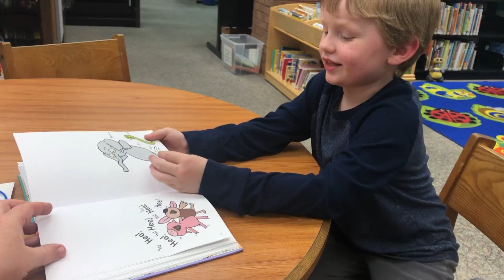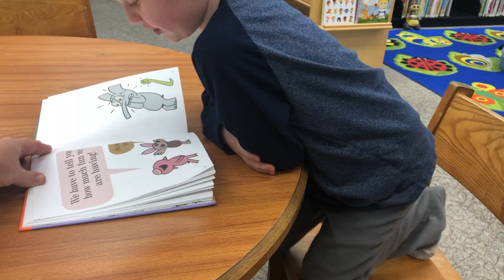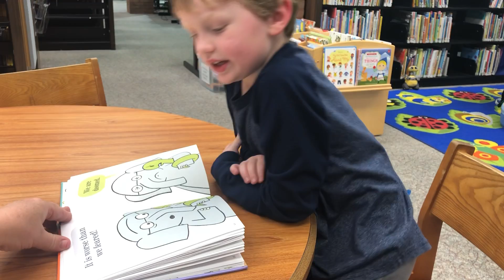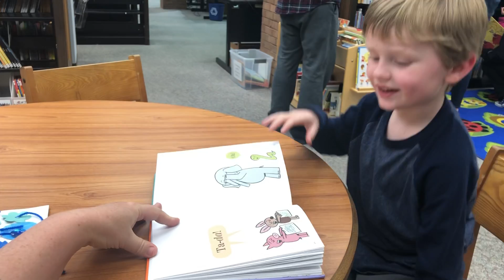Magnus age 5. Reading at library (2)